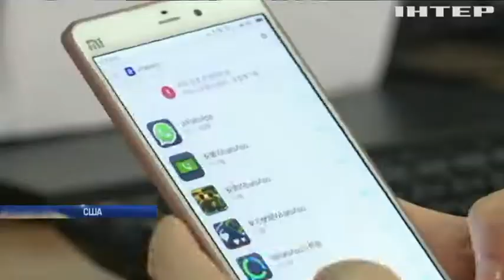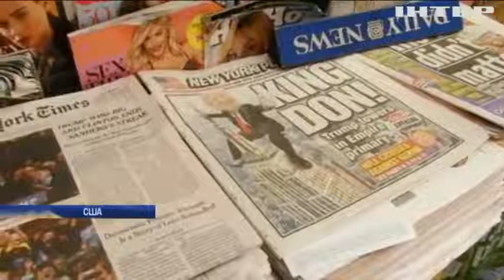Приватность в интернете: Whatsapp не подтвердил отмену шифрования